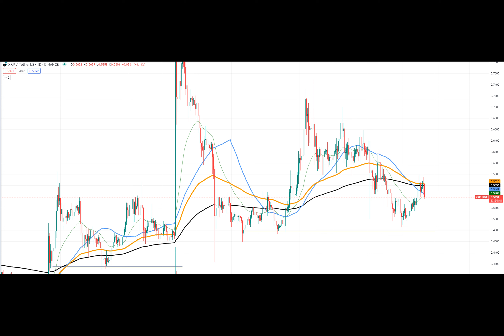Three XRP Price Levels to Watch After This Breakdown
As we witness a recent breakdown in XRP's price, here are three pivotal price levels that could serve as markers for the asset's short-term trajectory.